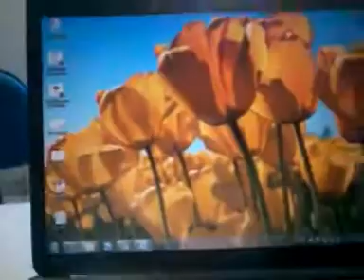ML 147837068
Video Migrado